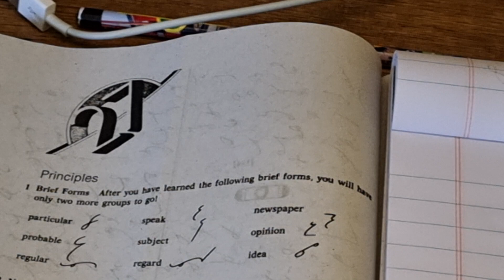GREGG SHORTHAND Vol. 1 - Lesson 27 No. I Brief Forms